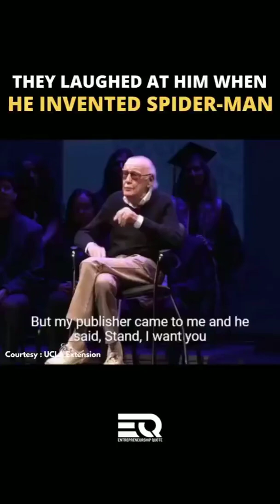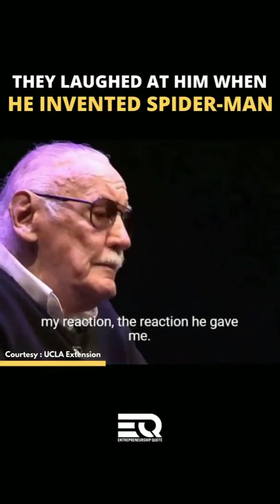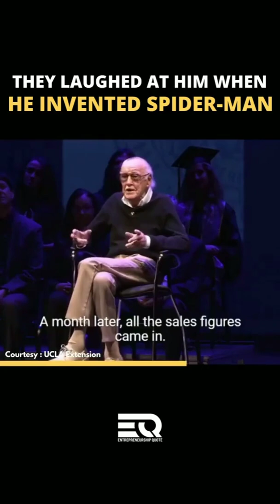Watch the Amazing Story of the Invention of Spider Man